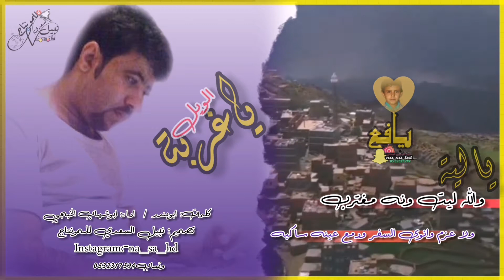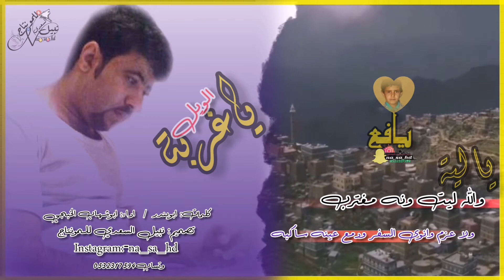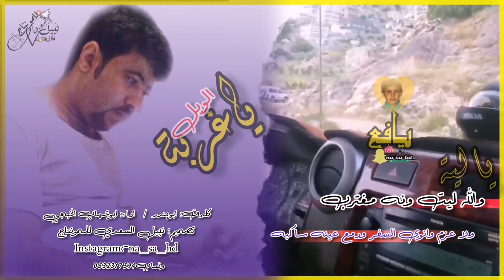ياغربة الويل ابوشهاب الخبجي